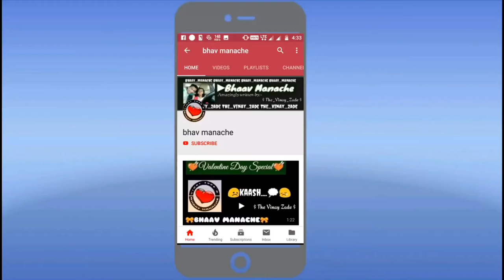shivaji maharaj|shivaji maharaj status|shivaji maharaj powada||shivaji maharaj dj song|shivajiserial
Shivneri
Amol likhe
Veer shivaji
Swarajya rakshak sambhaji
Raja shiv chatrapati
Balasaheb thakre
Bal thakrey
Shivsena
Maratha morcha
Maratha
Lal mahal
Purandar
Fort
Killa
Hindi kavita
Marathi kavita
Historical series
Agar shivaji na hote
Bhavani mata
Documentary
Shivray
Horse
Peshwa

the great maratha warrior,
shivaji jayanti,
veera shivaji,
shivaji maharaj speech,
swaraj shivaji maharaj,
guerrilla warfare,
guerrilla warfare tactics,
maratha morcha,
epic channel,
tv shows 2017,
tv series 2017,
freedom fighter times,
freedom fighters of India,
weapons of mythology,
classical mythology,
age of mythology,
ancient Indian deities,
creation of world,
religions of world,
maharashtra day 2017,
maharashtra,
vijaydurg fort history,
हिंदी कविता
शिवाजी महाराज की कविता
छत्रपतींची गाथा
शिवजयंती कविता
Shivjayanti hindi kavita
Shivjayanti marathi kavita
Shivjayanti whatsapp status
Shivjayanti 30 sec
30 sec whatsapp status
Shivaji raje bhosle
Veer shivaji
Swarajya rakshak sambhaji
Shivputr sambhaji
Mi shivaji raje bhosle boltoy
Shivjayanti chya kavita
Bhav Manache
Bhavmanache
Vinay Zade
Vinayzade
Bhaav Manache
Bhaavmanache

का भांडले शिवाजी मराठी कविता
शिवजयंती च्या निमित्ताने गझलमित्र च्या लेखणीतून ही सामाजिक कविता (गझल) आपल्या भेटीला घेऊन आलोय अशा करतोय आपल्याला ही कविता अंतर्मुख करेल.